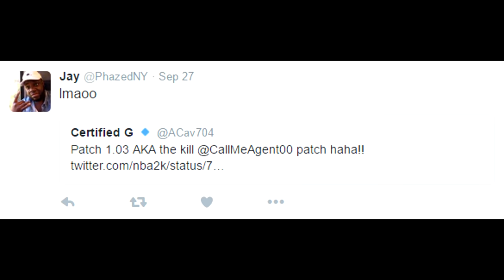NBA 2K17 - THIS PATCH IS INSANE! GRAND BADGE LIGHTS UP FOR A 95 POINT GAME ONLINE!!! SHARPSHOOTER!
NBA 2K17 received a HUGE patch the other day and idk who thought putting the grand badge in pro-am and park would be a good idea ... BUT IT'S INSANE. THIS GOTTA BE THE CRAZIEST NBA 2K17 GAMEPLAY UPLOADED...

Beats Produced by: Pablo Beats, Markezi Producer, Feelo, Ross Budgen